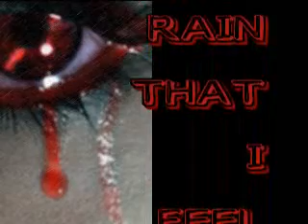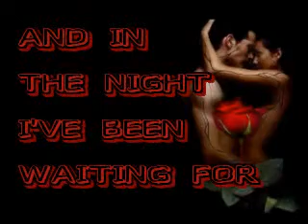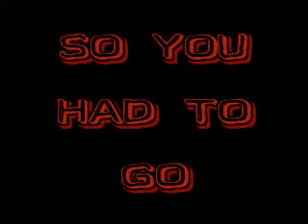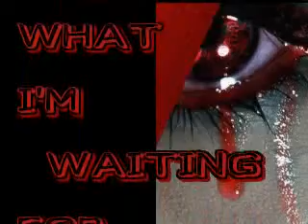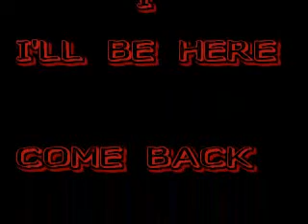Come back - Pearl Jam